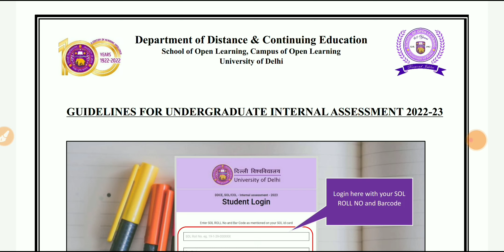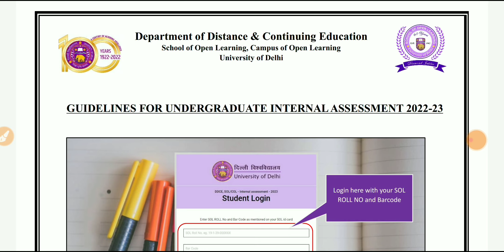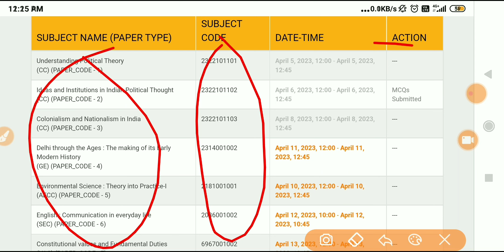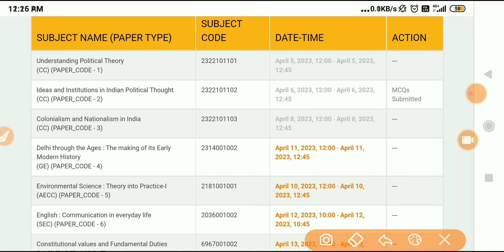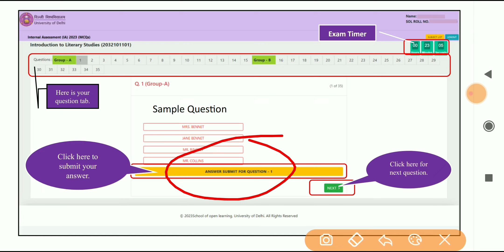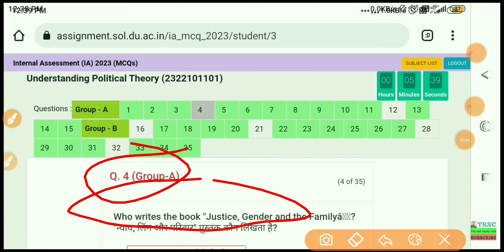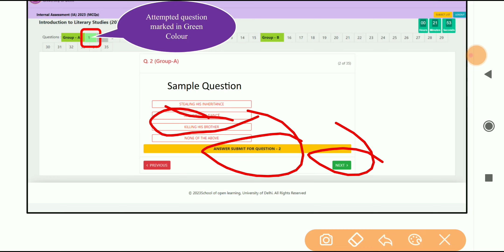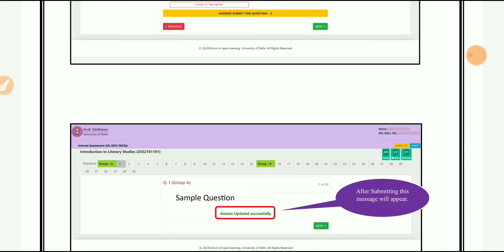DU SOL 1st Semester Assignment Submit Step By Step 2023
1st semester assignment kaise submit krna hai step by step

_____________Instagram_____________________

👉___________Telegram Group___________